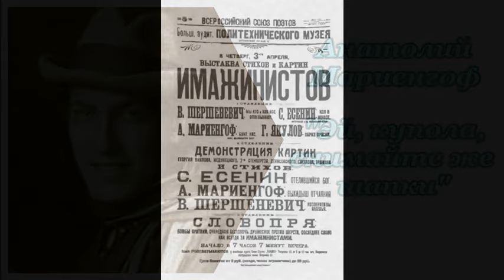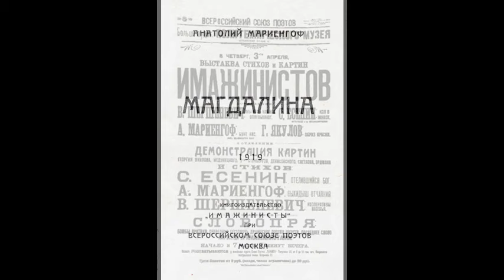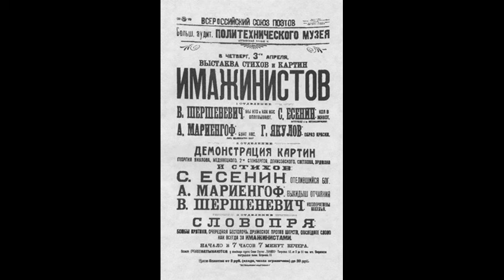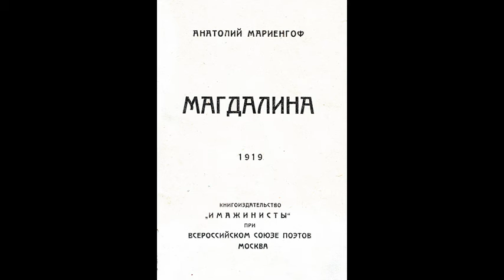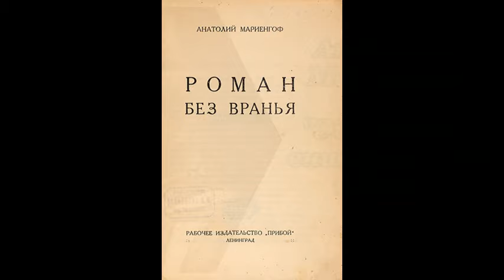Анатолий Мариенгоф. Эй, купола, снимайте же шапки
Эссе (4/12) Олега Кустова об Анатолии Мариенгофе «Эй, купола, снимайте же шапки» читает автор.

      Осенью 1918 года в новой старой столице Москве складывается сообщество поэтов Анатолия Мариенгофа, Вадима Шершеневича, Рюрика Ивнева и Сергея Есенина. Складывается стихийно на Петровке, в квартире одного инженера, куда из боязни уплотнения и страха за массивные бронзовые канделябры и золочёную мебель с протёртым плюшем пустили жить гимназического товарища А. Мариенгофа. Там же поселился и сам поэт, к которому норовили наведаться Вадим Шершеневич и Рюрик Ивнев.

Рюрику Ивневу

Когда день, как у больного мокрота
И только на полотнах футуристов лазурь,
С Вами хорошо, Рюрик,
Говорить о маленьких поэтовых заботах.
С Вами вообще хорошо и просто.
Вы так – на свои стихи похожи, –
Входите в сердце нежной поступью,
Словно во время действия в ложу.